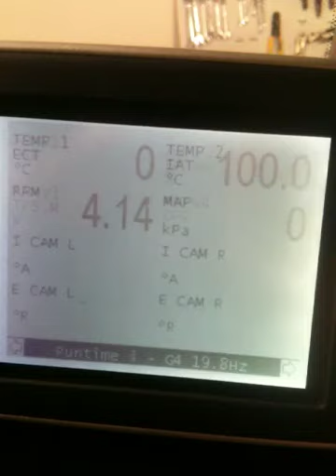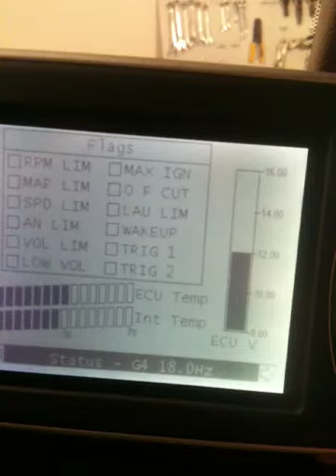Link ecu display dash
Just a quick look at the displaylink from link ecu